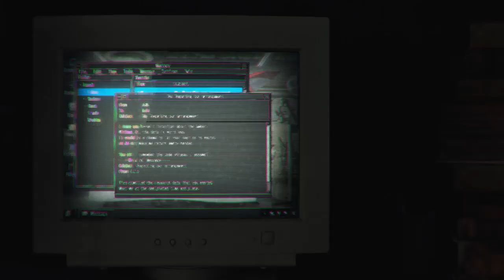Resident Evil 4 Ronnie plays chapter 16 the end